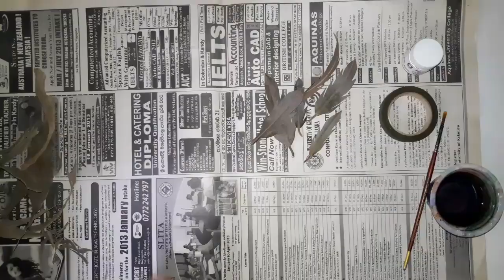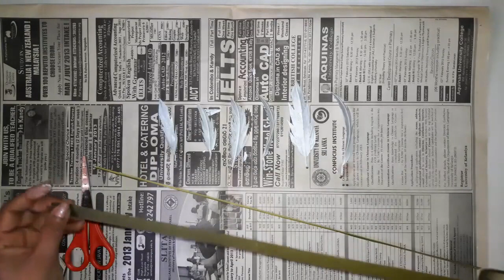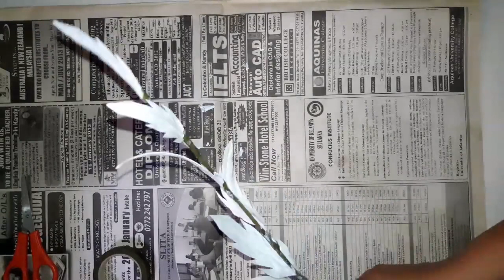DIY Leaves Craft / Leaf Art / Best Out of Waste from Dried Leaves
This can be done with dried, dense leaves. I used the color to these fabric paint. Make a beautiful environment around you through these things.